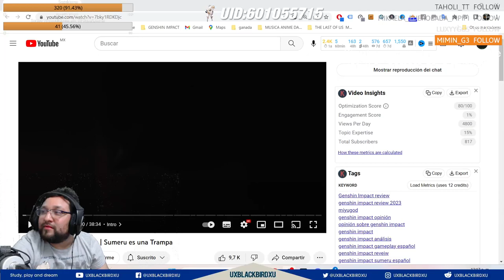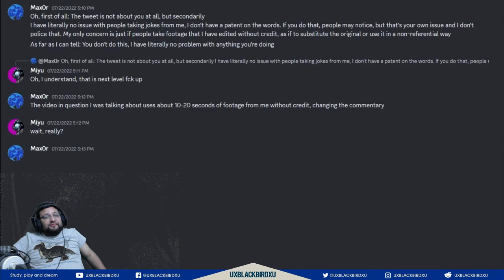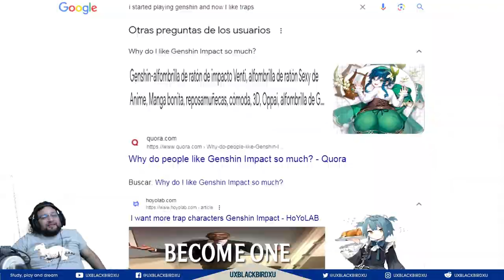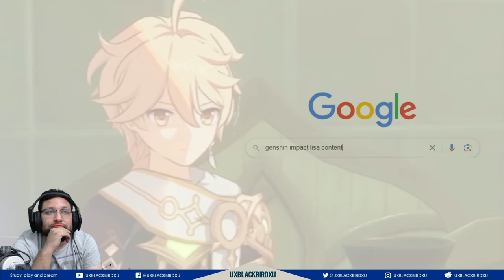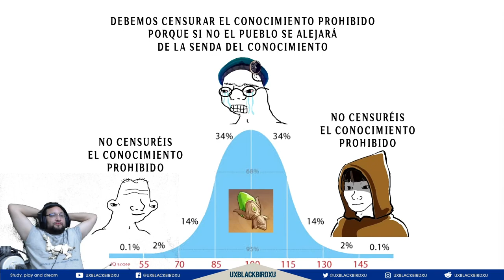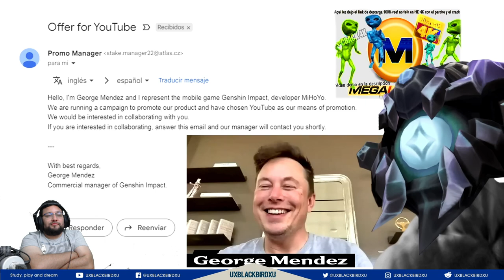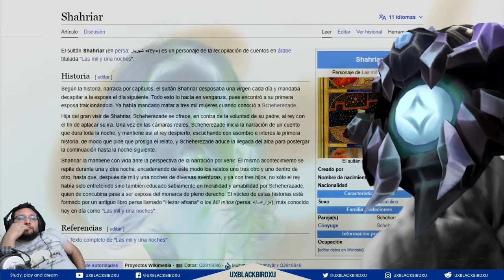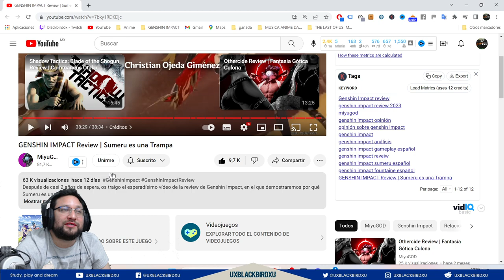✅ Mi reaccion a GENSHIN IMPACT Review | Sumeru es una Trampa de @MiyuGOD Parte 02